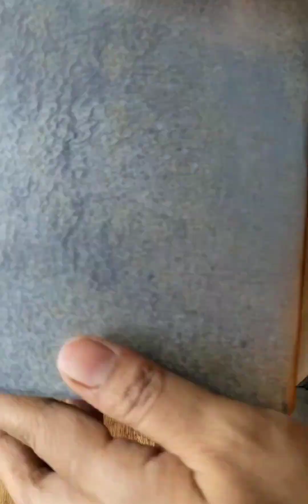Chocolate Pastry Cake Recipe